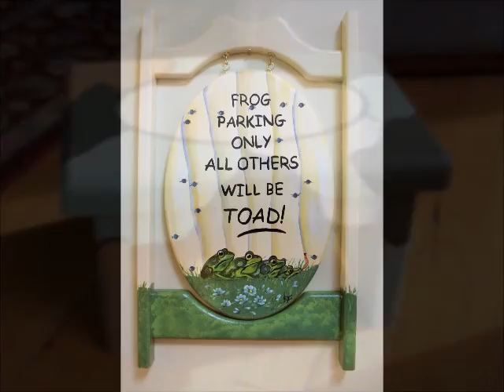Painted decor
This is just a happy mix of ALL kinds of painted decor!

If anything sits around long enough, chances are, it's going to get painted!